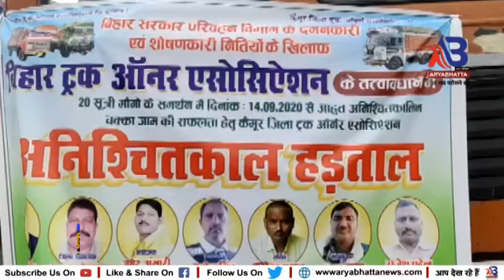कैमूर ट्रक एसोसिएशन का ने किया अनिश्चितकालीन चक्का जाम......